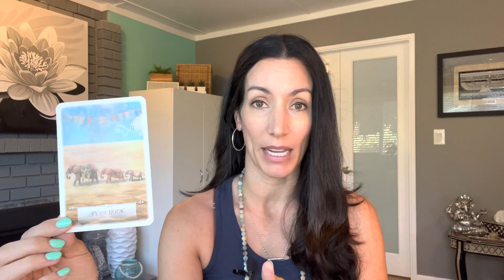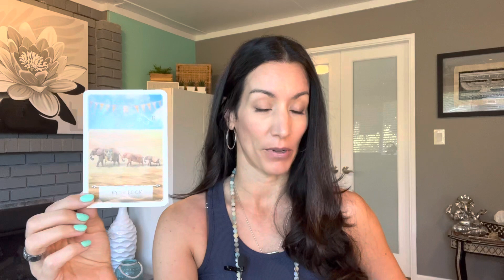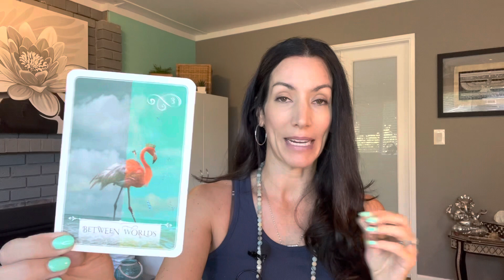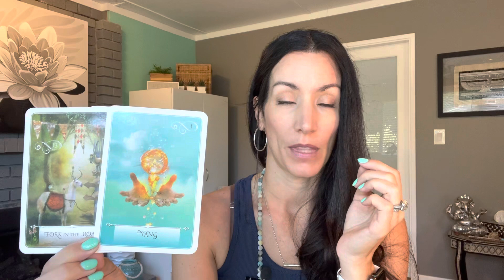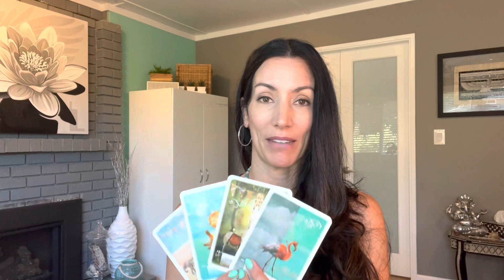Spirits daily message for YOU! June 6, 2023